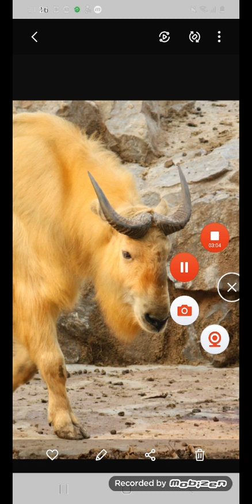Chov takina čínského v ČR a SR